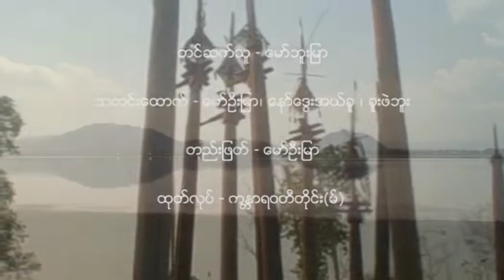ကရင်နီဘာသာ အစီအစဉ် (မေလ ၁၆၊ ၂၀၁၉)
ဗိုလ်ချုပ်အောင်ဆန်းမြင်းစီးကြေးရုပ်တုကို ရွှေ့ပြောင်းပေးမှာ မဟုတ်ဘူးလို့ ကယားပြည်နယ်ဝန်ကြီးချုပ် ဦးအယ်လ်ဖောင်းရှို က ပြောပါတယ်။
ဒီးမောဆိုမ​ြို့နယ် ဒေါတမကြီးကျေးရွာအုပ်စုအတွင်း ရေရှားပါးမှုပြဿနာကြောင့် နှစ်စဉ် အလှူရှင် ရှာဖွေနေရပါတယ်။
င​ြိမ်းချမ်းရေးအတွက် အမျိုးသမီးညီလာခံကို လွိုင်ကော်မ​ြို့နယ်ထဲမှာ ၃ ရက်ကြာ ကျင်းပပြုလုပ်ခဲ့ပါတယ်။